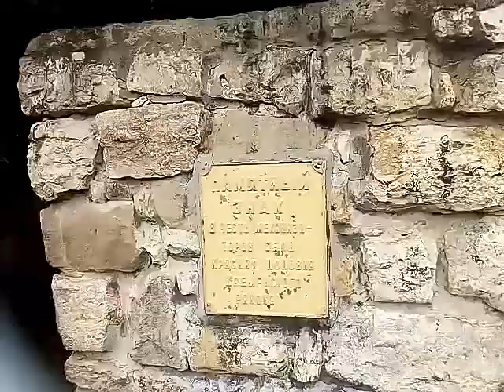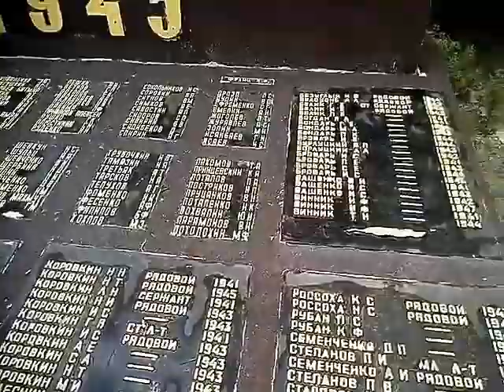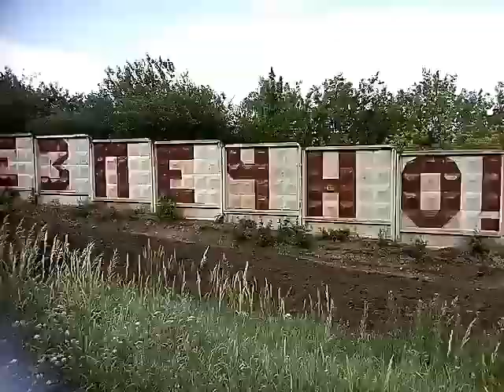Червона Попівка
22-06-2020